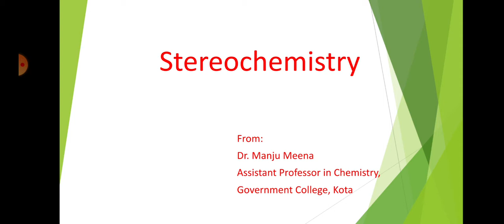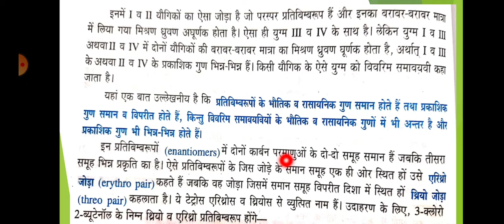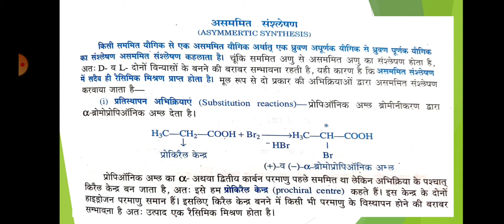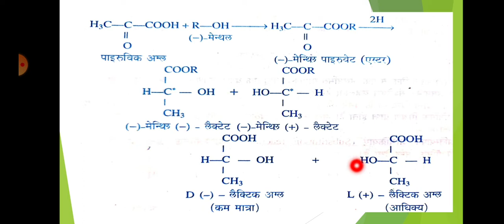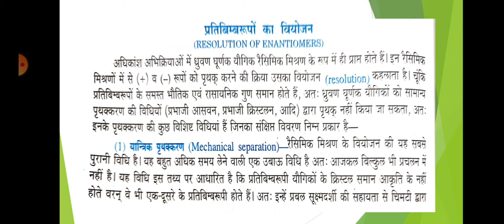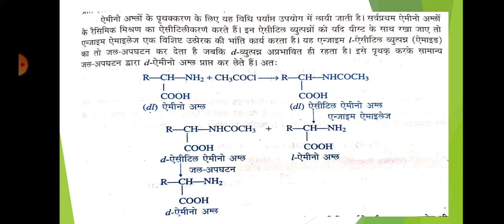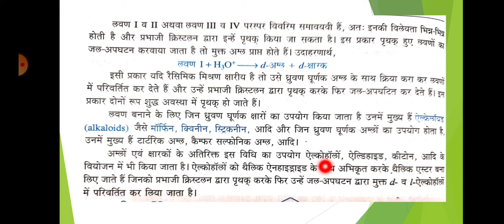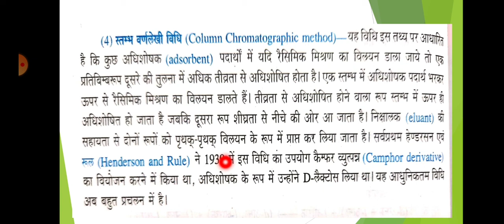Stereochemistry 04 (B.Sc. Part-I, Paper-I) Dr. Manju Meena